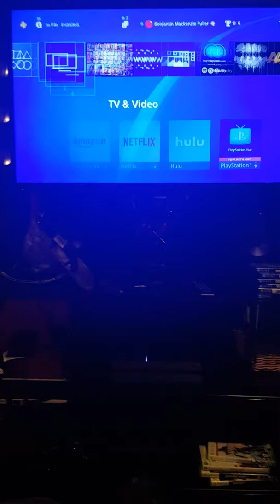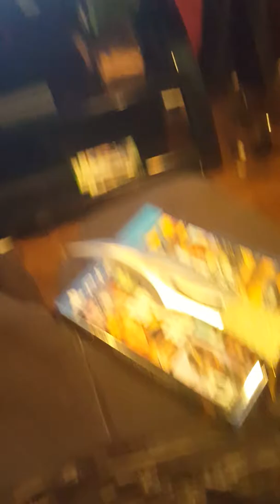new knife and some random stuff